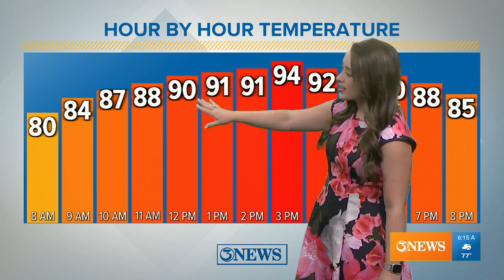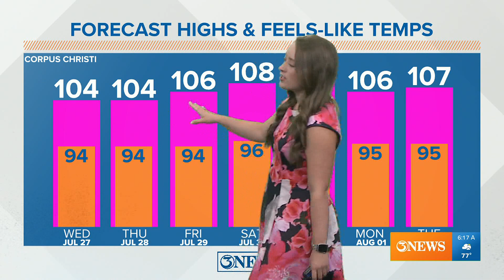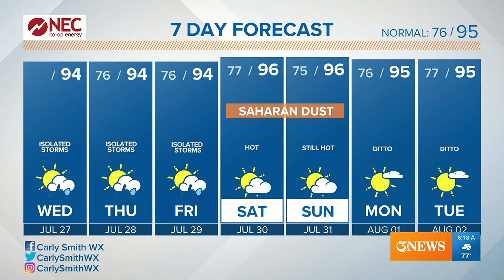Isolated showers possible through Friday, hot temperatures remain in the Corpus Christi Forecast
There's a chance for an isolated shower, but most will be rain free. Highs are back in the mid 90s with triple digit heat index values.